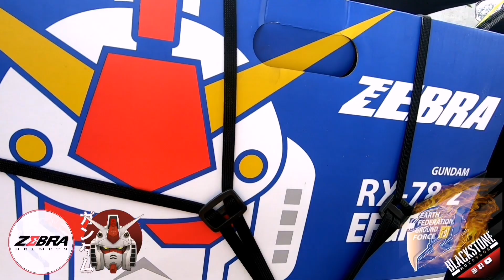#167 ZEBRA HELMET GUNDAM SERIES IN ACTION / CINEMATIC B ROLL / GUNDAM WING SOUNDTRACK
ZEBRA HELMET GUNDAM SERIES IN ACTION / CINEMATIC B ROLL / GUNDAM WING SOUNDTRACK / LIMITED EDITION

Editing:
KINEMASTER PREMIUM

SIBAT FORCES SQUAD

Editing:
KINEMASTER PREMIUM

SIBAT FORCES SQUAD